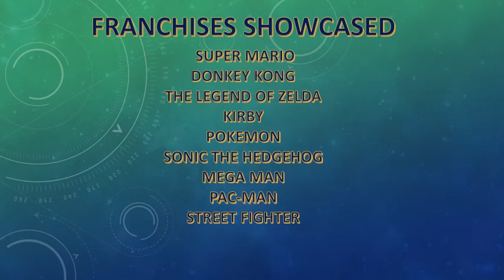ULTIMATE SUPER SMASH BROS. TRIBUTE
Ever since 2018 Super Smash Bros. Ultimate became one of the most popular fighting games on Nintendo. This video showcases the most popular playable characters in the game including Mario, Donkey Kong, Link, Kirby and Pikachu.